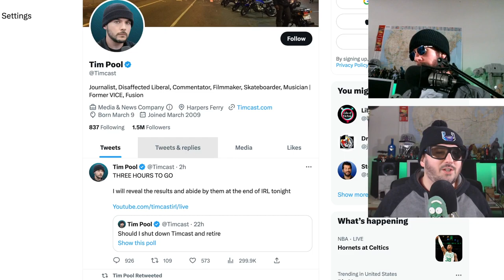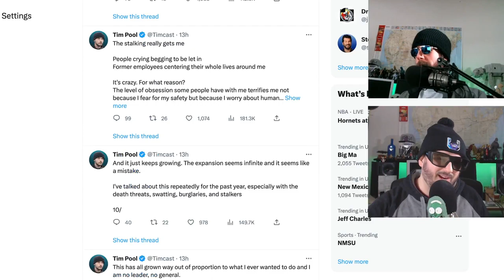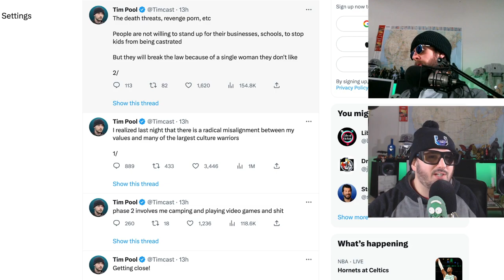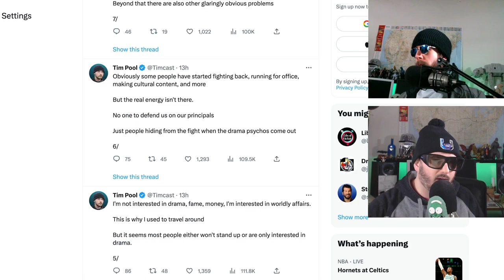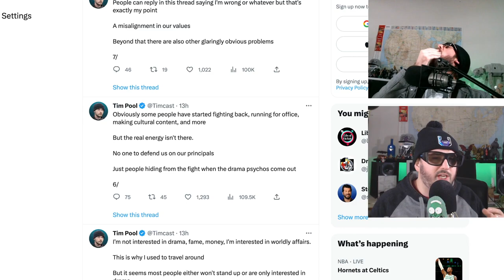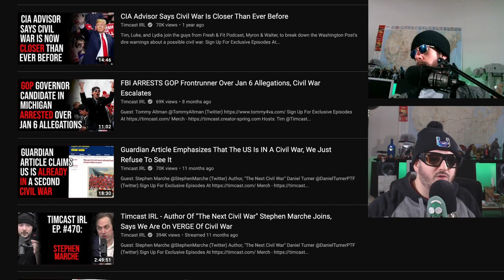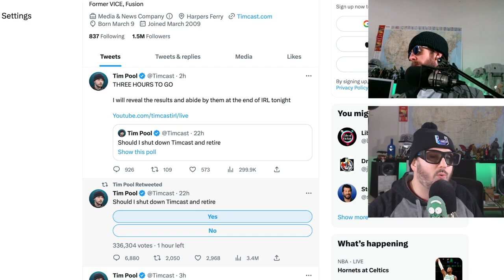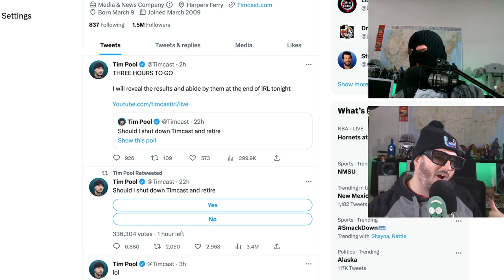Is Tim Pool Retiring?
Noob Noob and Z are ready to step up with orkcastIRL if need be, timcast is on life support, we need thequartering to help.